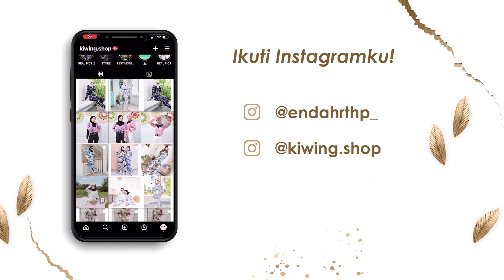SENAM MBLIYUR DIPIMPIN INTAN DADINE KOK NGENE?? BANGETEN😭🤣🤣